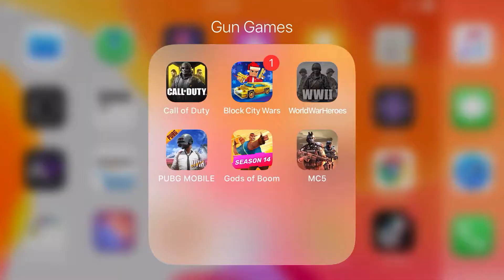World war heros gameplay #2